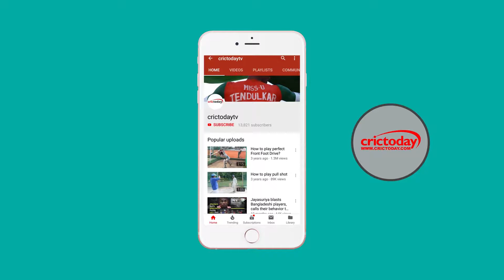Cricket Bulletin of the Day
From BCCI's request to Mitchell Marsh's surgery, Here are the top cricket stories of the day